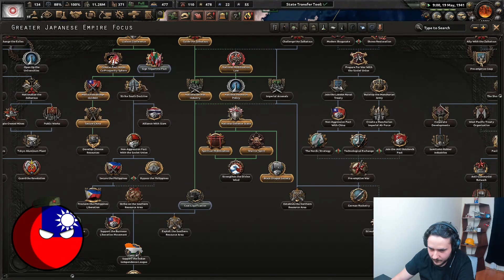İMPARATOR MUTLU | HEARTS OF IRON 4 - MULTIPLAYER | JAPONYA#2